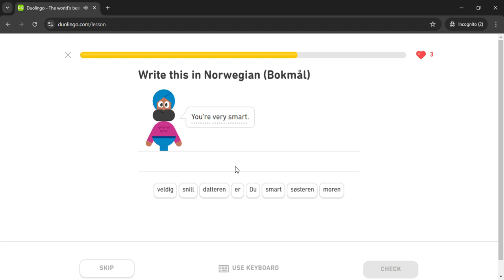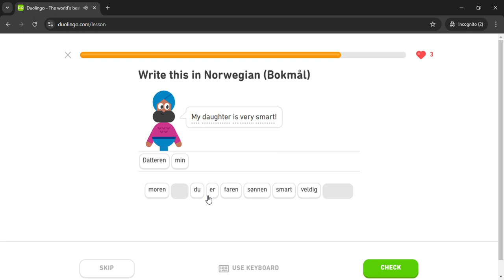Duolingo #20 Norwegian - English (Part 9 - Family)